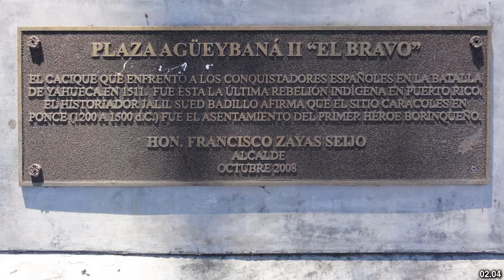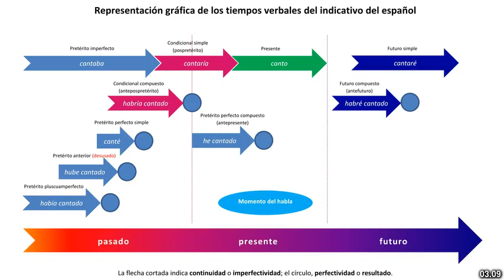Best places to visit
Best places to visit - San José de la Dormida (Argentina) Best places to visit - Slideshows from all over the world - City trips, nature pictures, etc.